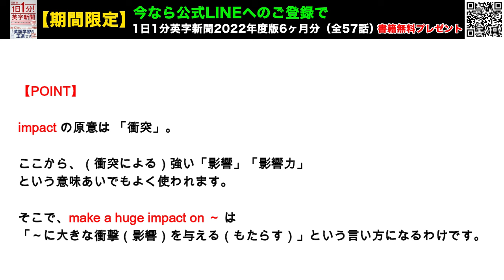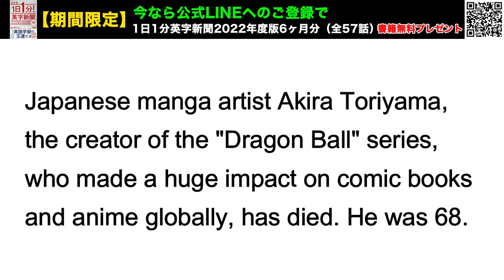【日本の漫画家・鳥山明氏が死去、６８歳】Japanese Comic Artist Akira Toriyama Dies at 68…2024年3月11日 毎日１分！英字新聞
68歳・・・まだまだ活躍できる歳ですね。。。残念な訃報でした。
Dr.スランプはタイトル通り主人公は則巻博士だったらしいです。アラレちゃんは則巻博士の発明品として最初だけちょこっと登場するつもりで描き始めたそうです。
またヤングマガジンの新人募集に投稿するつもりだったが締め切られていて仕方なくジャンプの新人募集に応募したのだとか・・人生というのどう転ぶか分かりません。

毎日１分！英字新聞の一部音声はアプリでスマホで聞くことができます！
↑ページ後半の「スマートフォンで音声を聴く場合」のところです！

（裏）長岡、安福亭本店、美味し。なぜこれまで行かなかったのか・・・